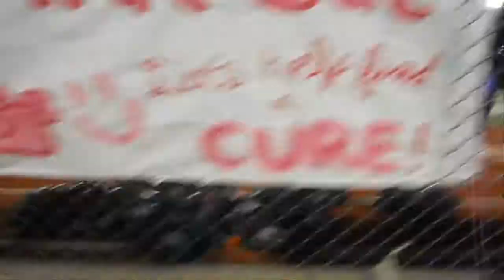Austin VS Chapin (2010)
Went to see this game because i like a match like this. I was on Austin's side to be honest with you.

Chapin won though; i don't remember the score, but it was nice hanging around the ppl i remember from middle school